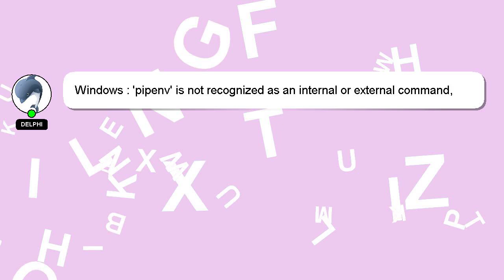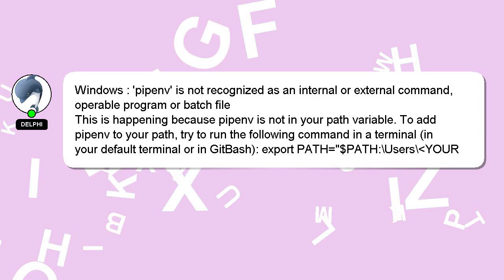Windows : 'pipenv' is not recognized as an internal or external command, operable program or batch f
Windows : 'pipenv' is not recognized as an internal or external command, operable program or batch file

an recognized or batch is 'pipenv' Windows internal not external as file operable or : command, program